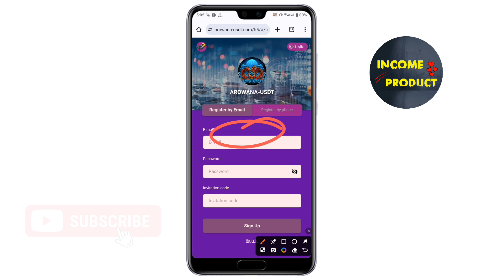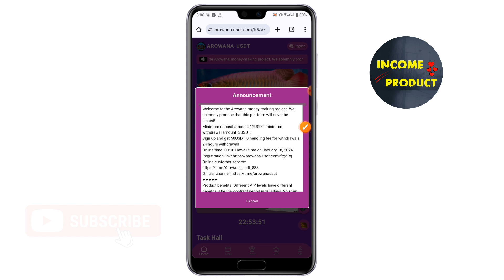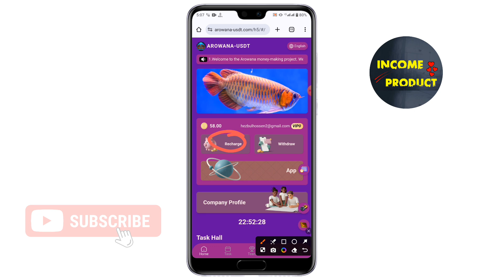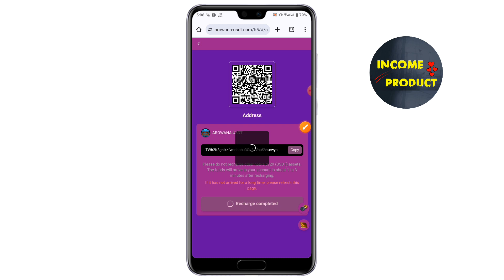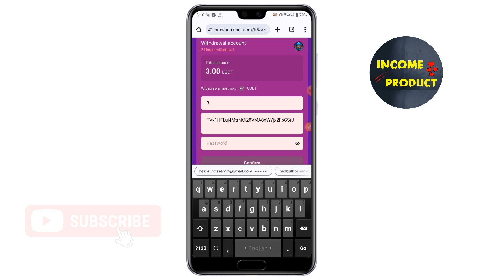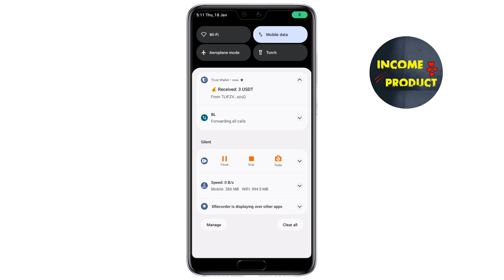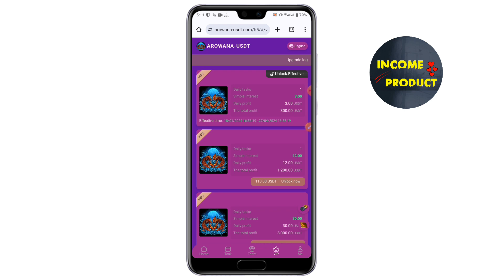Malaysia usdt earning platform | usdt investment platform | New usdt earning mall | shopping site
â—†â—†â—†â—†â—†
Product benefits: Different VIP levels have different benefits. The VIP contract period is 100 days. You can get income on the same day of investment, and the principal will be repaid upon maturity!

VIP1 (activation amount 12 USDT, daily output 3 USDT)
VIP2 (activation amount 52 USDT, daily output 12 USDT)
VIP3 (activation amount 132 USDT, daily output 30 USDT)
VIP4 (activation amount 452 USDT, daily output 100 USDT)
VIP5 (activation amount 892 USDT, daily output 198 USDT)
VIP6 (activation amount 1892 USDT, daily output 430 USDT)
VIP7 (activation amount 3892 USDT, daily output 905 USDT)
VIP8 (activation amount 6892 USDT, daily output 1723 USDT)
VIP9 (activation amount 9892 USDT, daily output 2826 USDT)
VIP10 (activation amount 18888 USDT, daily output 6296 USDT)

â—†â—†â—†â—†â—†

For example:
How to make more profits and post to other platforms such as: tiktok, facebook, Messenger, Twitter, ICQ, Gaga, IMVU, etc...

â—†â—†â—†â—†â—†

For example: if you deposit 1,000 USDT within 24 hours, the reward will be 58 USDT
For example: Deposit 3,000 USDT within 24 hours, you will get 208 USDT reward
For example: if you deposit 5,000 USDT within 24 hours, the reward will be 458 USDT
For example: Deposit 10,000 USDT within 24 hours, you will receive 888 USDT
For example: if you deposit 30,000 USDT within 24 hours, the reward will be 2,888 USDT
For example: if you deposit 80,000 USDT within 24 hours, the reward will be 6888 USDT

Note: If you meet the conditions, please contact customer service within 24 hours to claim the prize. Once the billing cycle expires, it will be considered invalid and your team will need to recalculate and register within 24 hours.